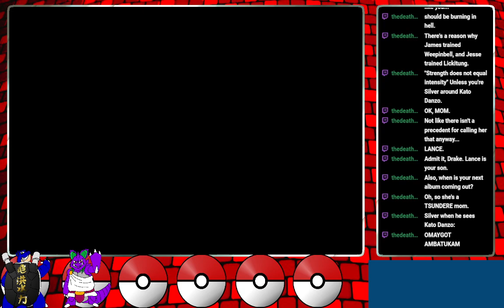Rocket-jumped - POKéMON FIRE RED REDUX - 12/12/2023